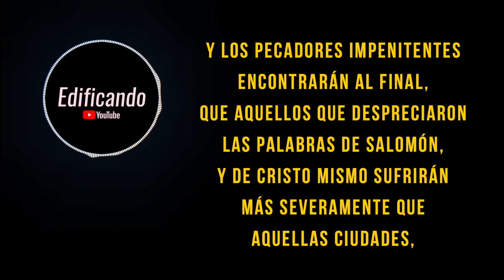El adultero no quedará impune (Proverbios 6.27-29) - Meditación diaria